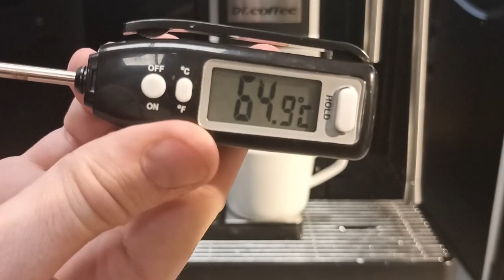Dr Coffee вспениватель